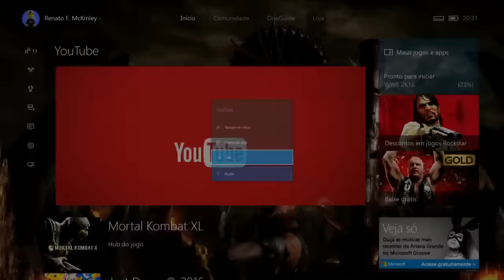Mortal Kombat XL - Johnny Cage "Master Juggler" Living Tower